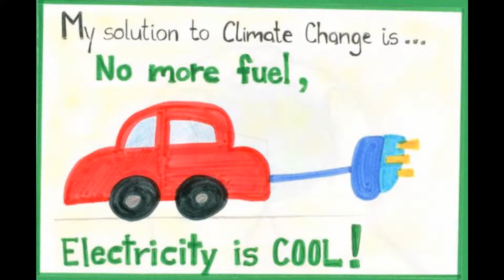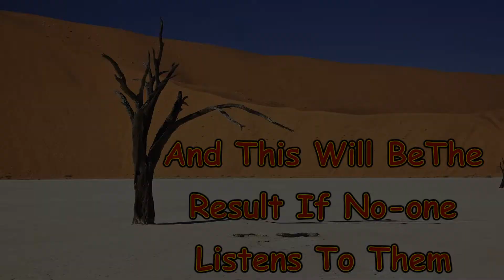Climate Change 2017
Become A Partner (Click This Link)

The World Wildlife Fund Of Canada - Is A Fantastic Organization That Has Through It's Work Been Able To Save Endangered Species Such As White Pelican, Sea Otter, Peregrine Falcon and Swift Fox populations in recovery- North Atlantic Right Whale, Burrowing Owl and Piping Plover populations stabilized - Plus Protect Over 1000 areas across Canada & Establish World’s largest freshwater reserve. These Are Just A Scratch On the Surface Of The Enormous Deeds Pursued On A Daily Basis By This Wonderful Organization .